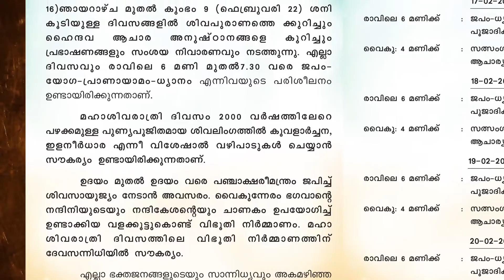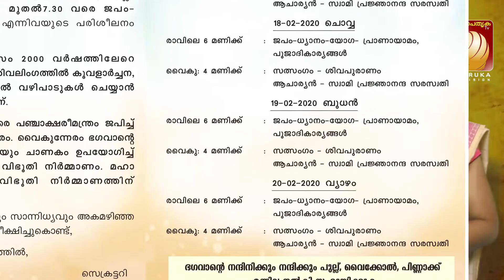വിളയിൽ പരുത്തിക്കോട്ടുമണ്ണ ശ്രീ മഹാദേവ ക്ഷേത്രം മഹാശിവരാത്രി മഹോത്സവം|sivrathri|2020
കുംഭ മാസത്തിലെ വാവ് ബലി 2020 ഫെബ്രുവരി 23 ഞായറാഴ്ച തിരുനെല്ലി ശ്രീ ഗോപാലകൃഷ്ണൻ അവർകളുടെ നേതൃത്വത്തിൽ നടത്തപ്പെടുന്നു.